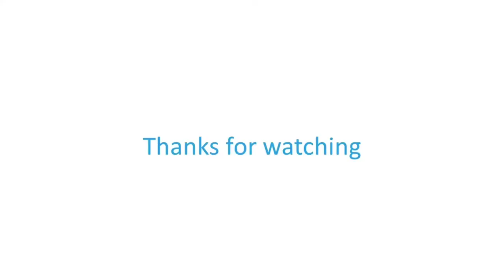Music Time | Here is the beehive (Rhyme)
Lets teach our kids one more nursery rhyme "Beehive " with our educational video .Learning made easy with our music video.